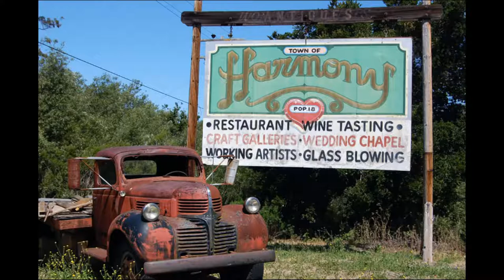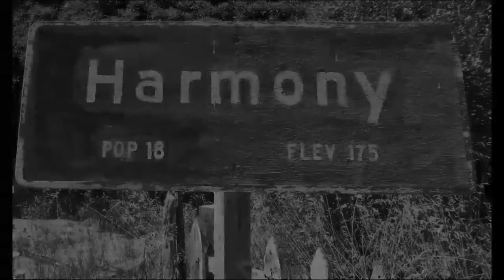Greg Cooper Guitar - Skydog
Greg Cooper plays everything on this original tune entitled "Skydog",
an homage to the master of slide guitar, Duane Allman. Photos taken in
the humble village of Harmony, on the Central California Coast.